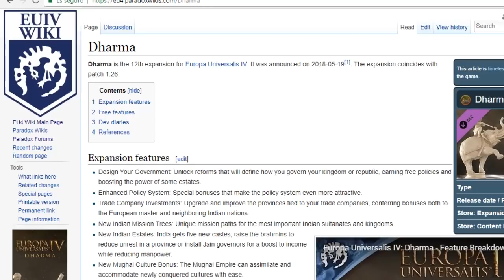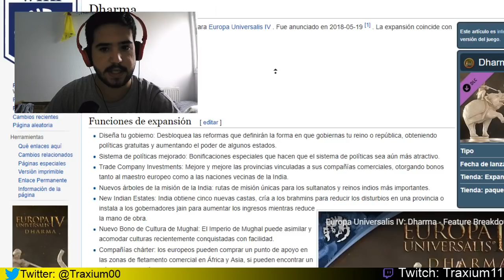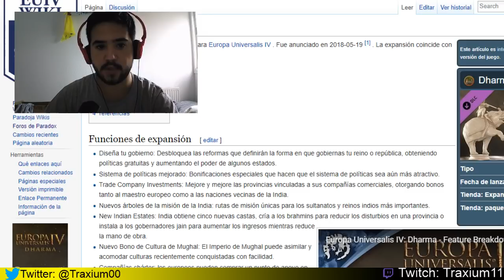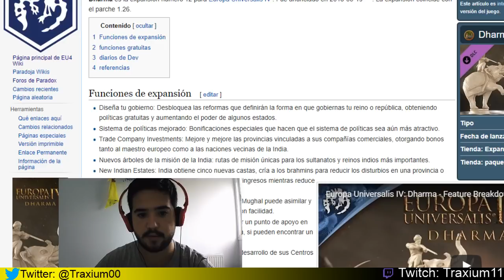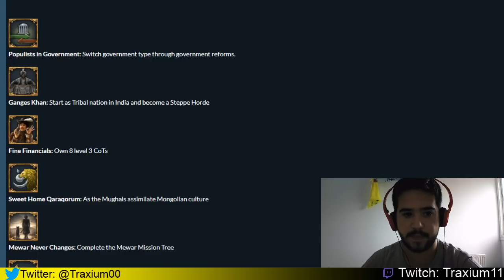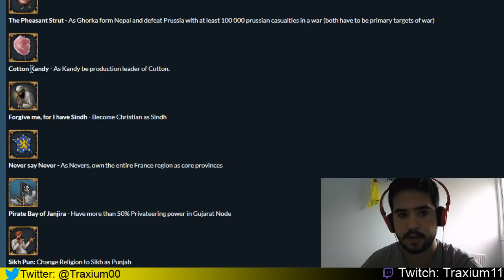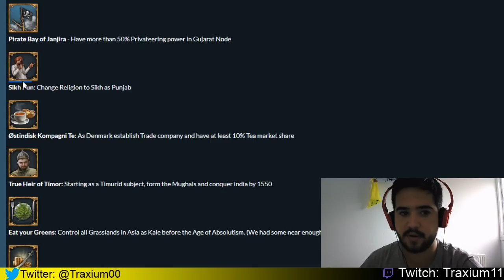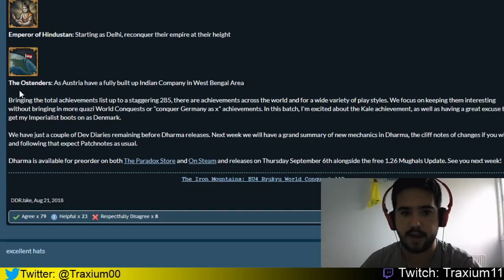DHARMA - TODO lo que debes SABER - Europa Universalis IV en español